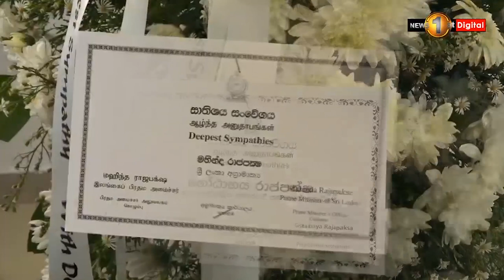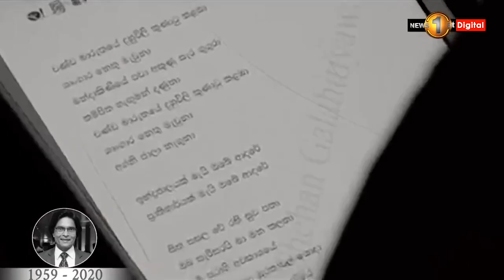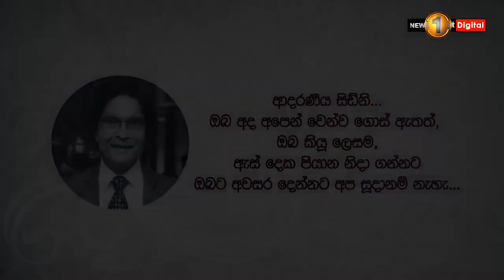ජ්‍යෙෂ්ඨ මාධ්‍යවේදී, ප්‍රවීණ කලාකරු සිඩ්නි චන්ද්‍රසේකර දැයෙන් සමු ගනී.. 15.11.2020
ජ්‍යෙෂ්ඨ මාධ්‍යවේදී, ප්‍රවීණ කලාකරු සිඩ්නි චන්ද්‍රසේකර දැයෙන් සමු ගනී..